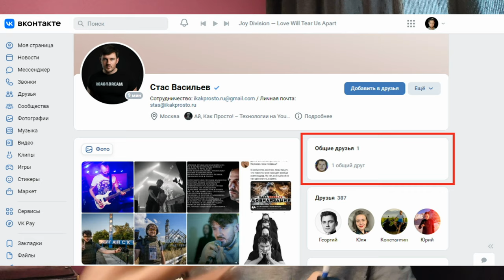Дмитрий Ларин vs Стас Ай Как Просто | КОНФЛИКТ | ДИСС | ССБ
В этом выпуске поговорим о Моей возможной дружбе со Стасом Ай Как Просто, о конфликте между Стасом и Дмитрием Лариным и о перспективе развития событий.